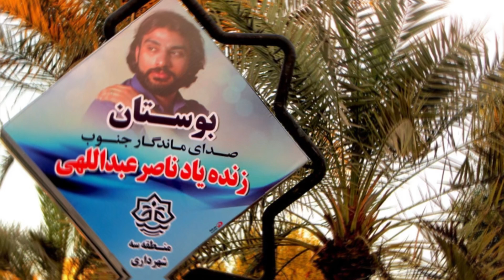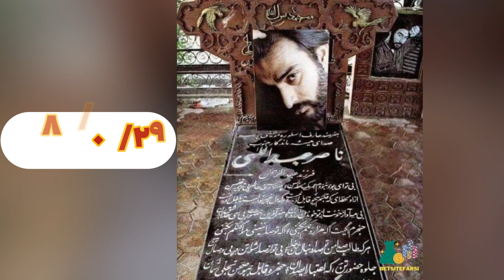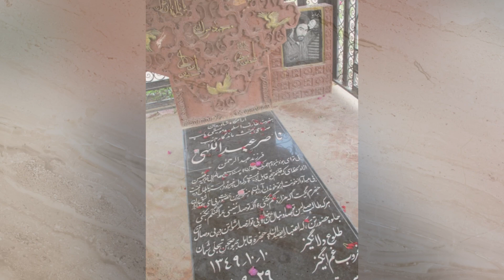زندگی ناصرعبدالهی:ناگفته های مرگ ناصر عبدالهی توسط وهابیون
با یکی از بزرگترین هنرمندان موسیقی ایران، ناصر عبدالهی، آشنا هستید؟ در این ویدیو، ما به سراغ زندگی ناصر عبدالهی، اسطوره موسیقی ایران، می‌رویم و به ماجرای تراژیک قتل وحشتناک او پی می‌بریم.
ناصر عبدالهی، با صدایی استثنایی و آثاری بی‌نظیر، در دلهای مردم ایران جاودانه شده است.
با ما همراه شوید تا به زندگی ناصر عبدالهی، اسطوره موسیقی ایران، نزدیک شوید و در آغوش این هنرمند بزرگ بنشینید. این ویدیو، شما را به جهان تاریک و پرمخاطره قتل ناصر عبدالهی همراه می‌کند. تجربه‌ای هیجان‌انگیز و همچنین هاله‌ای از رمز و راز در این ویدیو منتظر شماست. با ما همراه شوید تا در میان این معماها، حقیقتی تکان‌دهنده را کشف کنید و به ناصر عبدالهی، این اسطوره بزرگ، احترام بگذارید.
‎برای اینکه خیالت راحت باشه که ما رو گم نمیکنی کانالم و سابسکرایب کن و زنگوله و بزن و شنبه و سه شنبه
‎منتظر ما باش.

Histo Fact
هیستو فکت
حقایق تاریخی
دانستنی های تاریخی
تاریخ ایران
تاریخ معاصر
تاریخ حکومت ها
زندگینامه افراد
چهره های ماندگار
داستان های تاریخی
زندگی مشاهیر